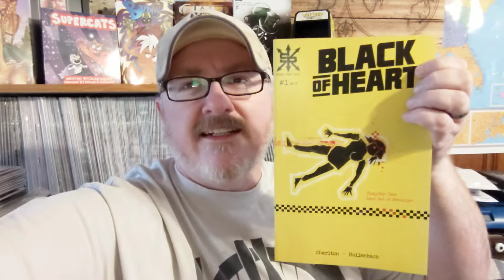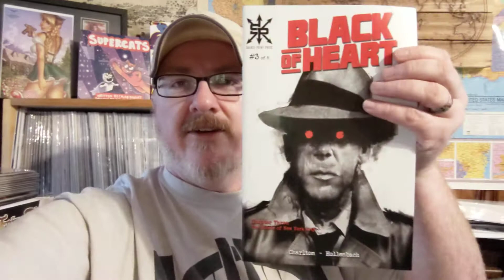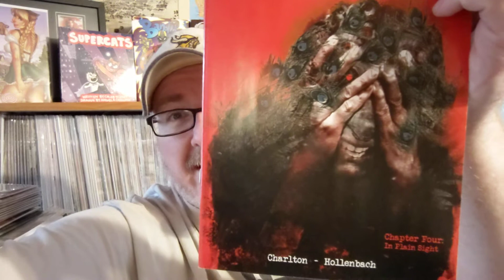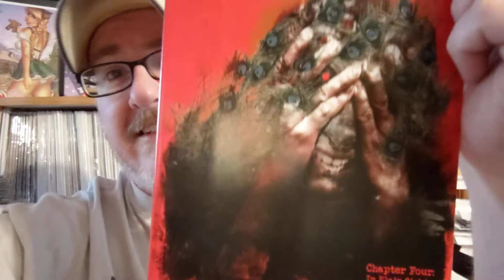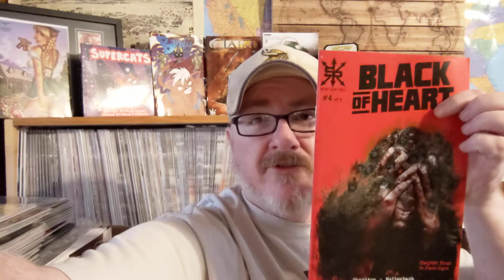Black of Heart Review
The White Rabbit had a chance to read the first four issues of Black of Heart from Source Point Press.  This is a dark and gritty detective story set in the 1940's. This book series gets extremely dark and by issue 4 it should have had a warning on it for those that get triggered by sensitive content.

For those of you interested in grabbing the first for issues before #5 comes out, you can pick them up in our store. The link to the books is below.